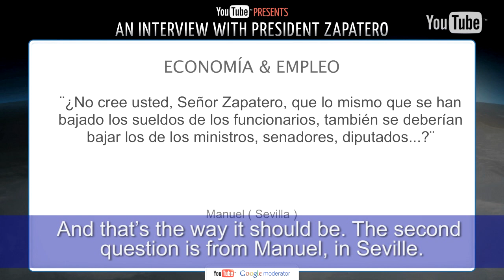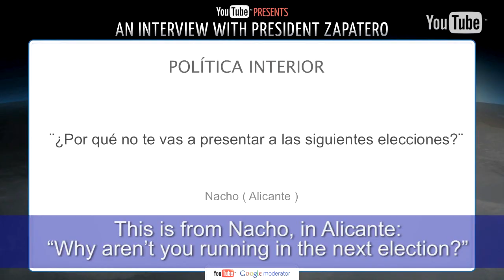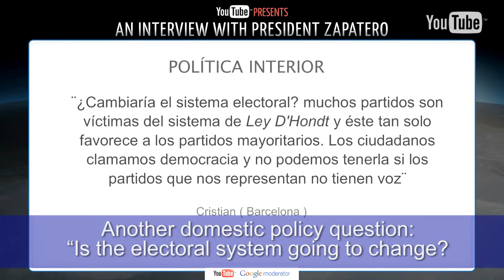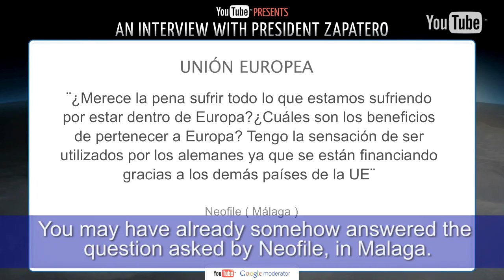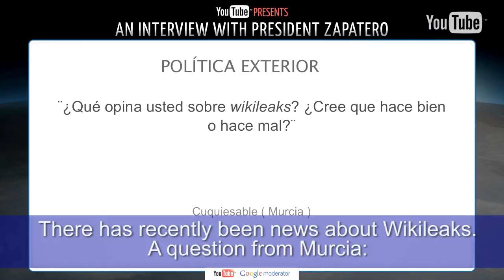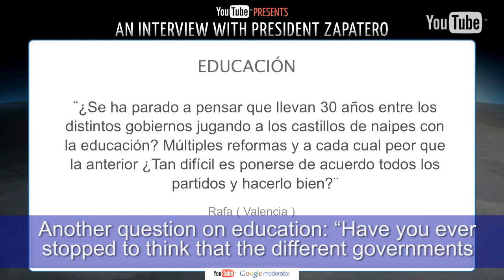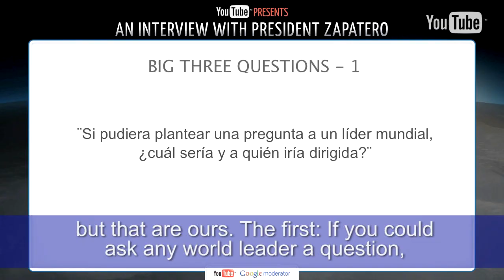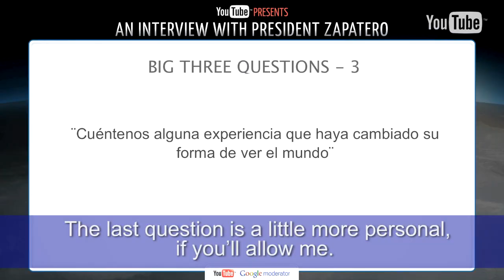A Worldview interview with José Luis Rodríguez Zapatero - Subtitles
Spanish President José Luis Rodríguez Zapatero  answers your questions in an exclusive YouTube Worldview interview